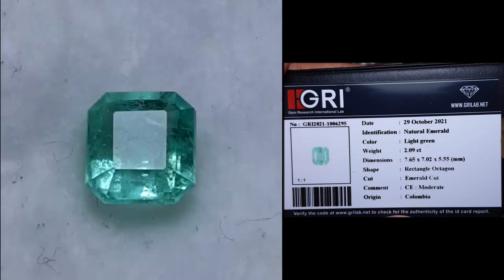6295🆕️zamrud colombia .harga Pas Rp 2,900 rb blum ongkir .berat 2,09 carat.memo/srtfikat GRI LAB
6295🆕️zamrud colombia
.harga Pas Rp 2,900 rb blum ongkir
.berat 2,09 carat
.memo /sertifikat  GRI LAB👍
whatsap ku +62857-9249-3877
.❤️‍🔥❤ siap bantu ikat
●ring perak ●ring emas
●semua biaya di tanggung pembeli

🔴ber minat membeli ..serius.?
Langsung chat ke Whatsap ku ya bos
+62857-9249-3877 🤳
🚚✈siap kirim" ke seluruh dunia🌏
Lewat J&T / POS / DHL /JNE
📍Lokasi
kelurahan - bulusari Rt08 Rw02
kecamatan - tarokan
kabupaten - kediri - jawatimur

▶️Chanel youtube ku ada 2👇
saya juga menyedia kan
Akun" Online /market place / ol shop
1🟣pembelian secara langsung _ Transfer uang - barang di kirim 🚚✈
2🔵 rekber grup  yang terpercaya👍
3🔴 BUKALAPAK ______Link 👇

⛔ SAYA TIDAK MENERIMA COD⛔
tidak menerima sistem bayar di tempat semisal  Shopee COD..